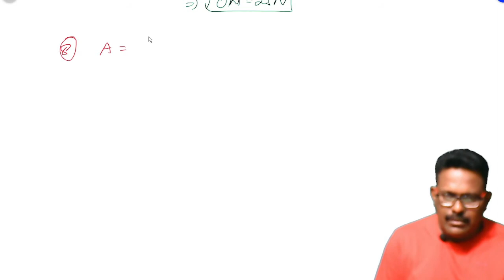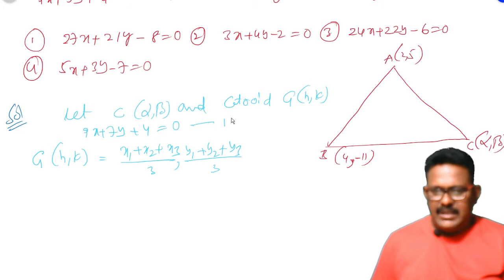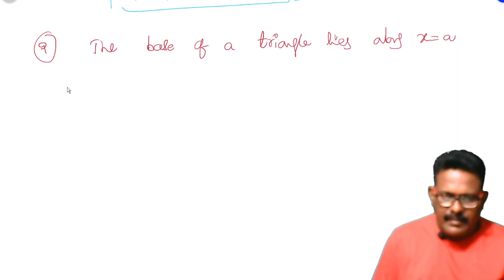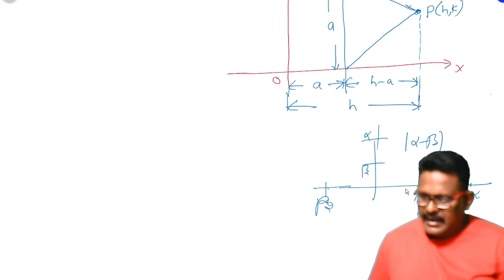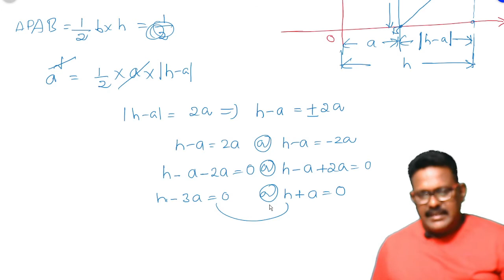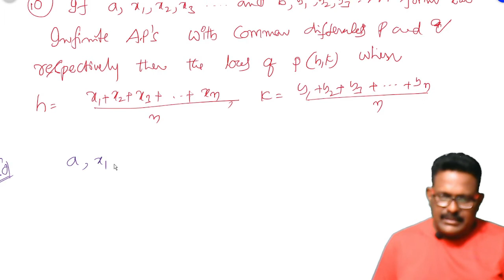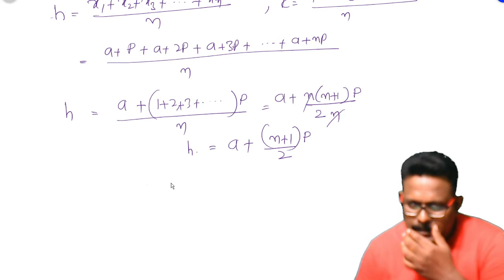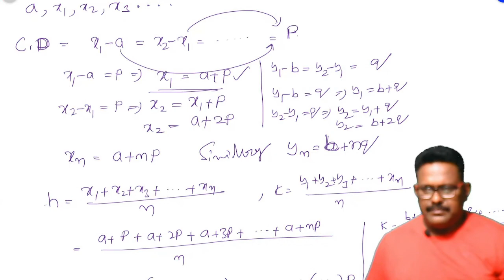and JEE MAINS#Exercise( 3)part 3 #